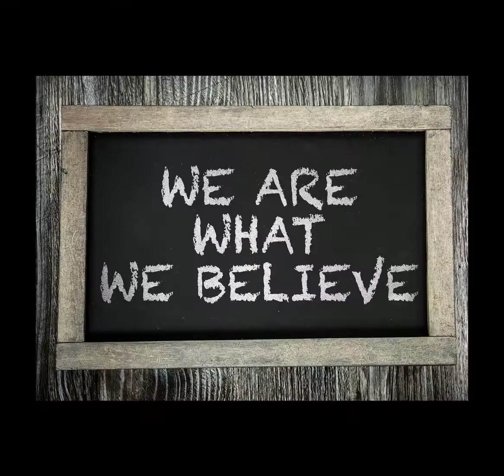Scripting the Life You Want with Actor Royce Christyn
Jewels interviews Royce Christyn on how he landed the lead guest-starring role on Disney Channel's Wizards of Waverly Place with Selena Gomez by SCRIPTING.  That's right!  He manifested not only this, but many other things by writing out what he wanted to manifest right before bed.  His book is priceless and gives you detailed instructions on how to literally change your life into living your dreams.  and purchase this fabulous book!